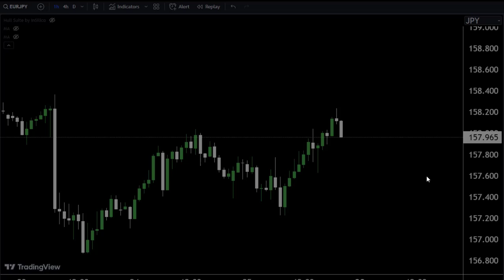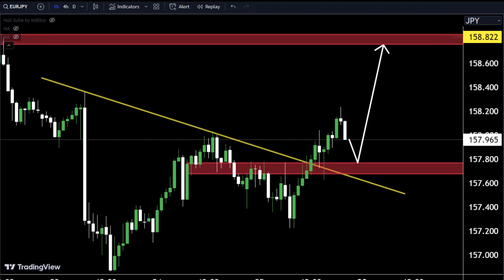EURJPY Forecast / analysis Expert insight trading ideas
Hello Traders